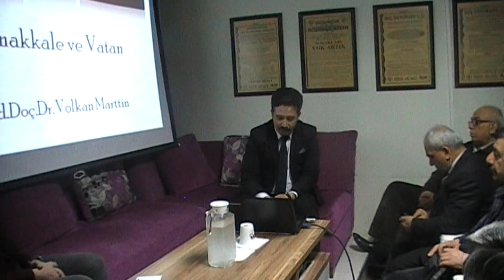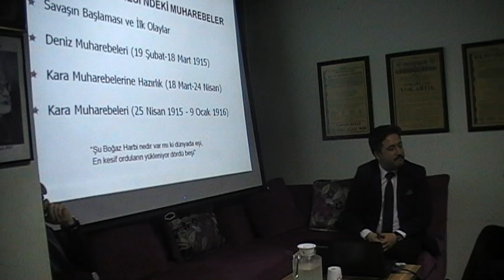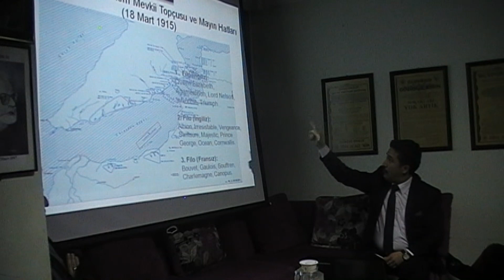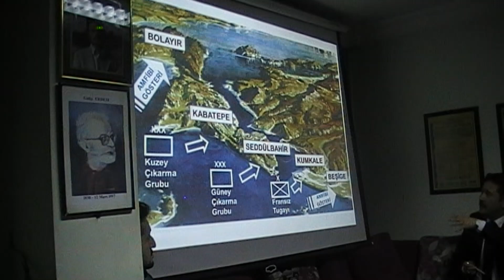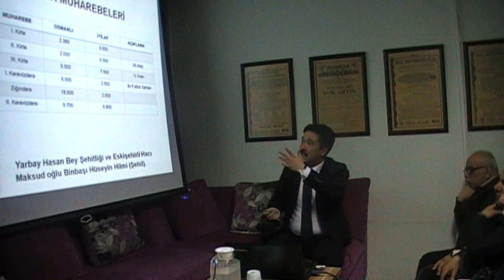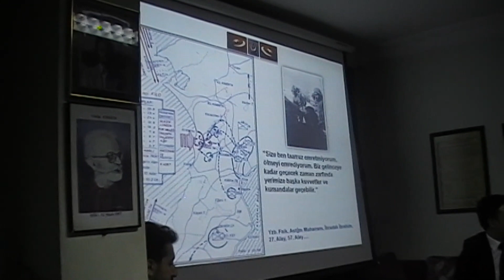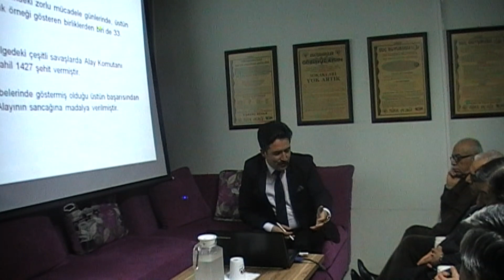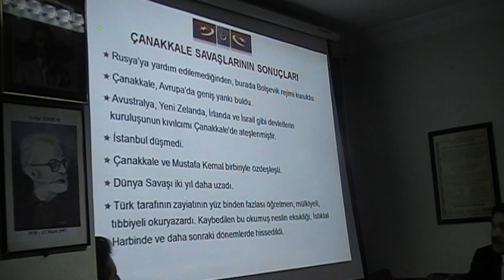ÇANAKKALE ve VATAN | YRD. DOÇ. DR. VOLKAN MARTTİN (16 Mart 2017)